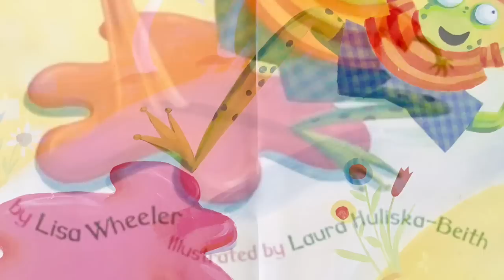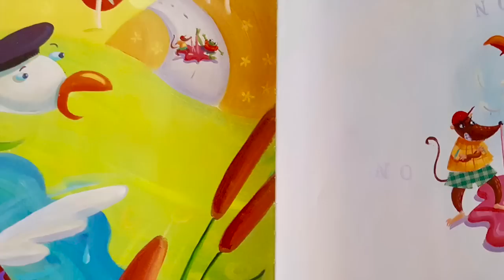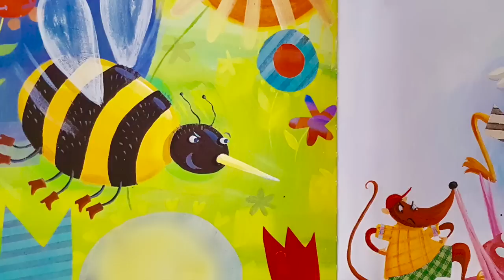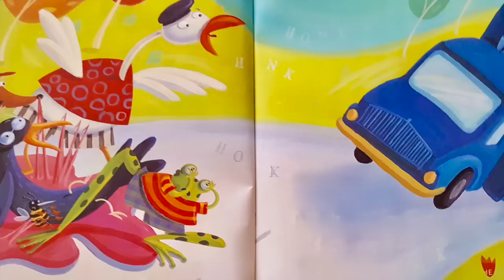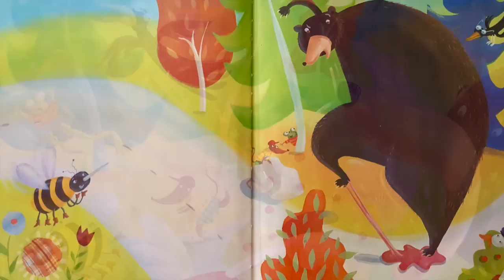Bubble Gum, Bubble Gum | Children's Books Read Aloud | Stories for Kids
Bubble Gum, Bubble Gum
by Lisa Wheeler (Author),  Laura Huliska-Beith (Illustrator)

After a variety of animals get stuck one by one in bubble gum melting in the road, they must survive encounters with a big blue truck and a burly black bear.

To purchase this book

Accelerated Reader:

ATOS Book Level: 1.6
Interest Level: Lower Grades (LG K-3)
AR Points: 0.5